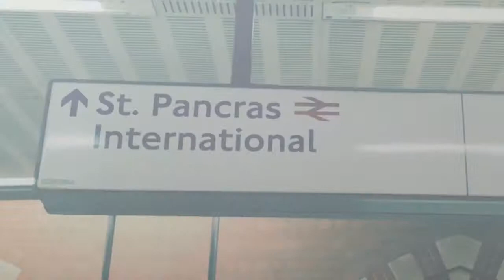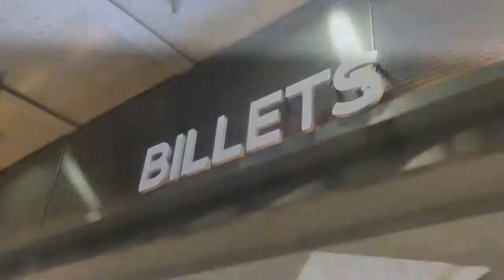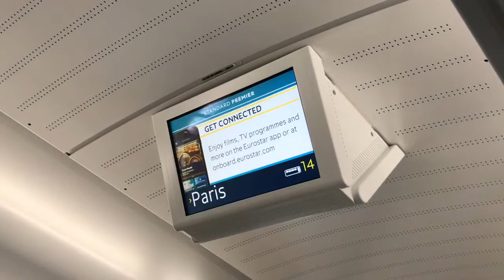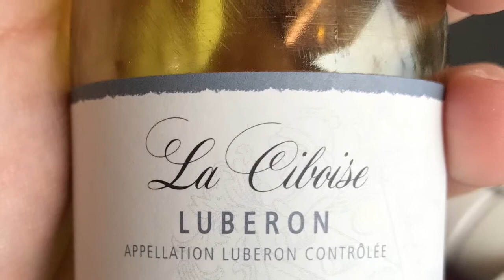Eurostar London To Paris In Standard Premier Class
Join me as I take the Eurostar from London to Paris in standard premier class on May 6 2019